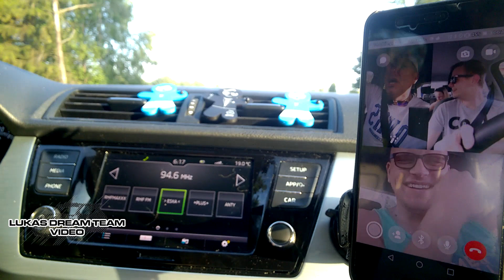2019.06.27 - Lukas Dream Team - Powitanie klienta (fragment Uber Life)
Tak witamy niektórych klientów... tylko tych wybranych :)
Niedługo będzie to standard w każdym samochodzie... :)